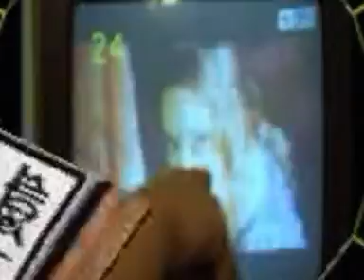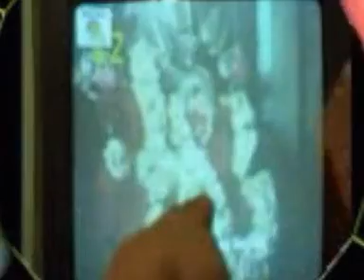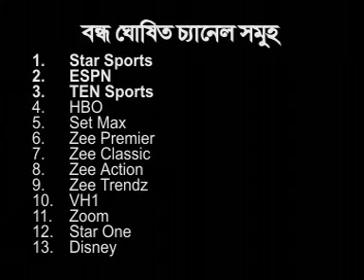Coab Shomonnoy Committee activities 8.4.06